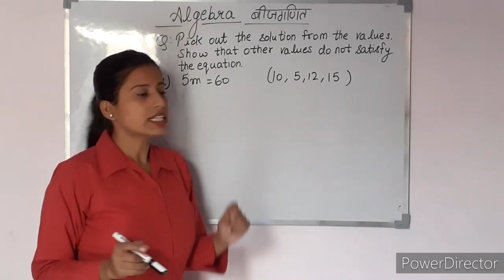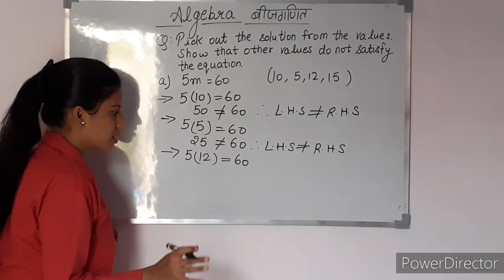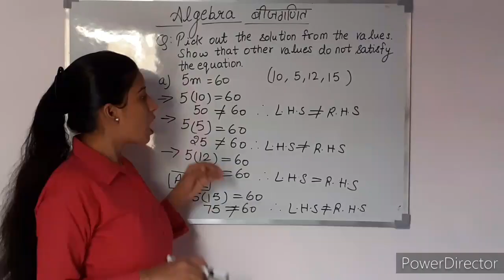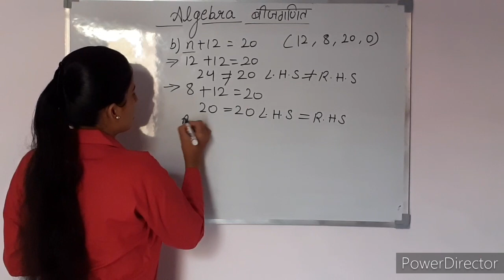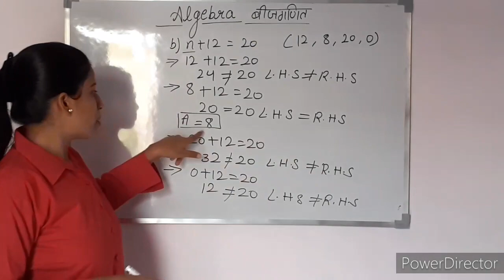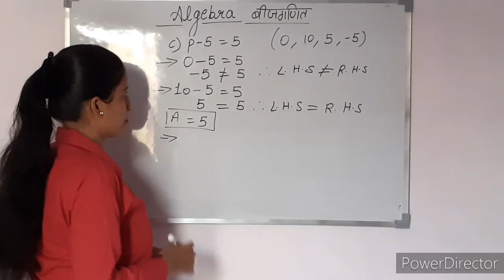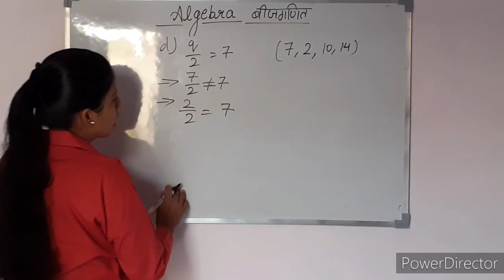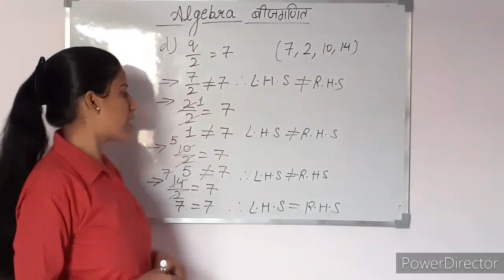Q-3 | Ex-11.5 | Chapter -11 | ALGEBRA | Class 6 | NCERT | MATHS | INTENSIVE STUDY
In this Video we are going to Solve and Explain  Exercise 11.5 Question number 3 ALGEBRA Chapter 11 Class 6 Maths NCERT in the very effective way.So please watch the video till the end...